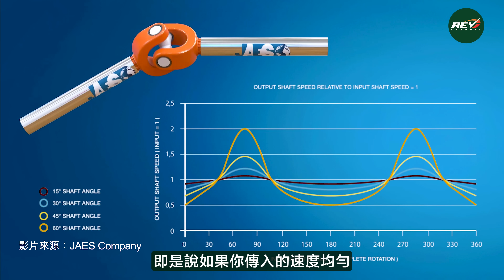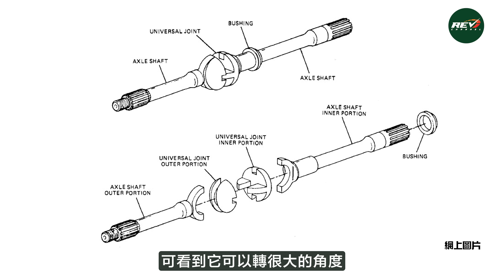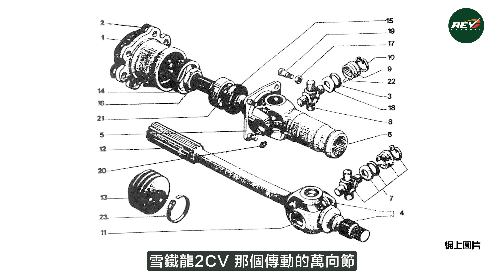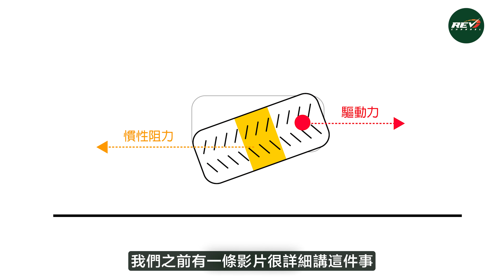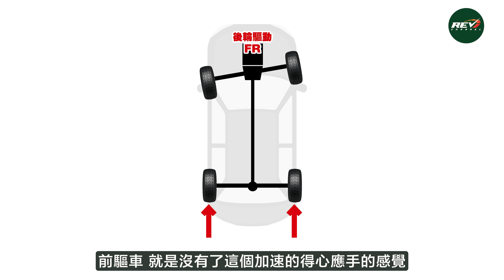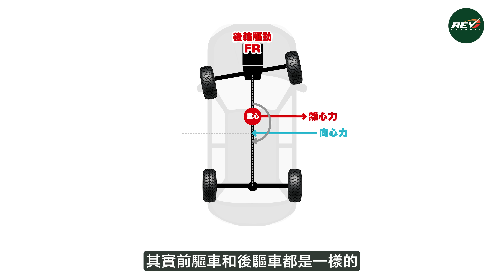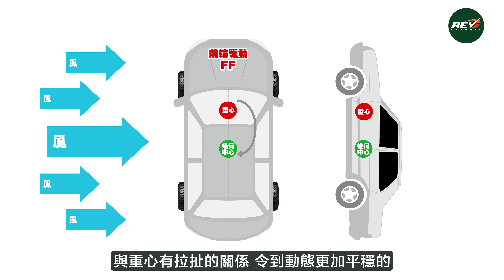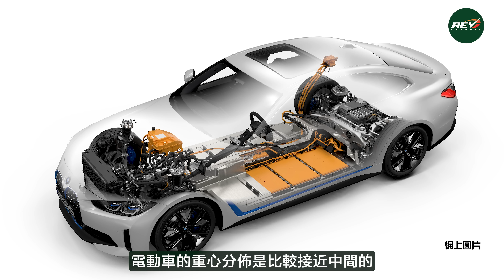【龍Sir學堂 Ep21】細說前輪帶動、後輪驅動車輛的優缺和不足 對駕駛者又有何不同感受？revchannel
一直以來，熱愛駕駛的車迷都會較為偏愛後輪驅動車輛，但內燃發動機車輛誕生前的自動化車輛，例如蒸汽車，大多以前輪帶動（前驅車），這背後涉及的用車習慣、物理現象，但後來的汽車，絕大部分均以後輪驅動（後驅車），例如平治的第一輛內燃機三輪車，就是後輪驅動的。到了二次世界大戰後，前輪帶動車輛突然流行起來，原因是戰前有關傳動機械設計的突破，在後戰後得到落實，並得到生產商的改良，發展出一套可以較好地用於前輪帶動車輛的傳動萬向節（CV Joint），自此，前置引擎前輪帶動（或稱為FF）車輛便冒起，除了萬向節的生產技術進步了，另外的原因是前輪帶動汽車造就了汽車的特別設計，對大眾用家有着不少好處。那麼，為何前驅車沒完全取代後驅車？後驅車有些特性，是前驅車無法取代的，特別是對應大馬力引擎的時候，又或者要滿足對操控汽車有較高要的駕駛者，後驅車的特點又是甚麼？當然，還有現今流行的電動車，以前輪帶動或後輪驅動，對電動車十分重要的設計元素？今集，龍Sir會為大家詳細說說。

今集影片的分段內容
0:00開始
0:30 有動力車輛為前輪帶動的原因
3:13 締造前驅車的關鍵設計
3:42 早期萬向節缺點
4:14 Hooke’s joint優劣
5:31 Rzeppa萬向節
6:00 戰後前驅車崛起
8:01 前驅車的設計特點
10:53 駕駛前驅、後驅車的分別
13:19 側風對前驅、後驅車的影響
15:55 前驅或後驅電動車有何分別